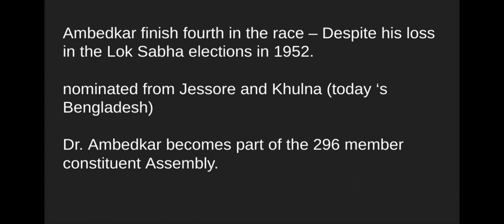B.R AMBEDKAR ----- Never WON any election after 47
B.R
Never
any
election after #1947

Narayan Sadoba Kajrolkar was an Indian independence activist, Gandhian and social worker, best known as the man who defeated B. R. Ambedkar in a general election.[1] A Marathi by birth, he served as a personal assistant to Ambedkar,[2] before contesting against him in the first Lok Sabha elections from the Mumbai North Central constituency in 1952 and defeated the latter by over 15000 votes.[3] He was also elected from the same constituency for a second time in the 1962 elections.